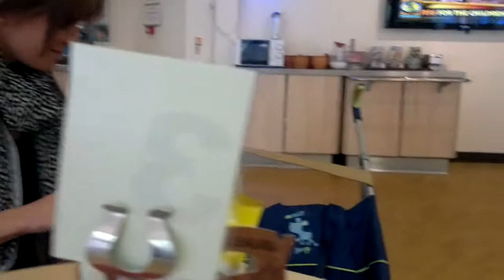dinosaur adventures great day out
family day out at dinosaur adventures near norwich